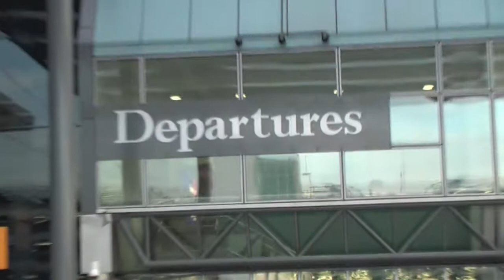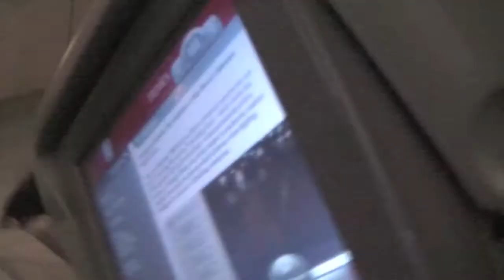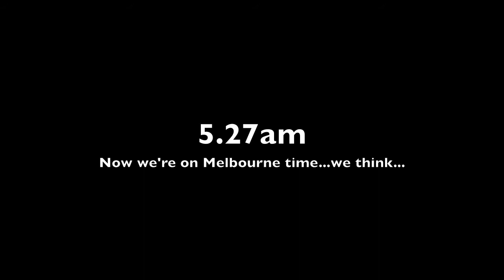Nine High Australian Tour 2009 - Part I: Departures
On our way to Melbourne to link up with the other Nine High boys for the tour of Oz, we managed to get drunk twice and have 2 hangovers before we even arrived... Part II coming soon!